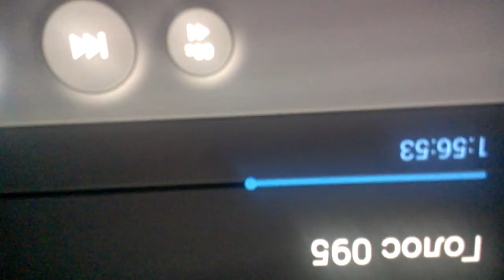2020.05.29. Russia city of Bryansk st. Krakhmaleva d. 59 Bryansk Regional Court Judge Stepnov I.A.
Russian Federation city  of   Bryansk, Krakhmalev St., 59 Bryansk Regional Court arbitrariness of Judge I. Stepnov, acting in the interests of the OPS 214036, Smolensk and the Russian Post, which imitated the fact of sending the letter, which allegedly existed, and "passed all instances of Russian Post ", The OPS 214036 of Smolensk did not give him away (video from 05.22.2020 and from 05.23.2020) to hide the fact of his absence from 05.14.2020. and until 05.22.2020., and then suddenly disappeared when allegedly received in court with the help of the employees of the Bryansk District Court, in order to “protect” Russian Post employees acting in direct falsification of courts with the intent of falsifying evidence acting in the direct interest, like Erofeeva A.V. . (having a criminally convicted brother), and Rodionov V.A. (being warned of criminal liability under Articles 307, 308 of the Criminal Code of the Russian Federation, he denied 4 judicial acts delivered directly in court) and all employees of the courts of Smolensk region, especially Zemtsova T.V. and Syrovatka L.A. , as it is unconditional in relation to A.Yu. Kunitsyn, in this way everything is presented in real form, all arbitrariness and criminality, which is everywhere and everywhere, especially when it comes to drugs, as is the case with respect to an employee of the Industrial District Court of Smolensk No. 1- 21/2018, and the case in relation to persons cultivating "for their own use" more than 128 kg in Khislavichi of the Smolensk region and for the third time not examined on the merits of case No. 1-22 / 2020 in the Monastyrshchinsky district court of the Smolensk region, especially the gross cost of drugs is 128 kg, according to a throwaway estimate on the price list of the site on behalf of the Black star brand using images of Timati and Yegor Creed, acting not only throughout Russia, can amount to more than 100,000,000 rubles, as they say, can be "pushed" by imitating the destruction in the Ministry of Internal Affairs Russia "Pochinkovsky" or where they are stored so soon it will be three years, and given that they sit down for 10 grams, it looks like more than 10 thousand young people in the Smolensk region and not only can be sent home, but such as A. Kunitsyn and his friends close to the “judicial community” will continue to push according to the established scheme, and later the judges themselves protect them from the criminal and other cases by manipulating the laws and of course time in everything, deliberately provoking them to produce more and more arbitrary arbitrariness of workers of the Russian Post, which will exist under the current “regime”, well, of course, without “censorship” and other cases, and if something is forbidden by law and there are no publications, which means there is nothing like an exceptional case regarding exclusion, the case of Ivan Golunov, justified to date, too much noise and problems arose in this case in Moscow, according to the information in the publication dated 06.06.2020. : Today is the anniversary of criminal acts against journalist Medusa Golunov Ivan, but there only the performers are sitting there, and the lawyer said today “Putin gave impetus to the Golunov case throughout its entirety” Sergey Badamshin, lawyer of Ivan Golunov.
10:18, June 6, 2020 Source: Meduza
Given the fact that it was a question of police officers as performers, this will not be the case with judges, because who appoints them? As they say there is no money, but you hold on !!!